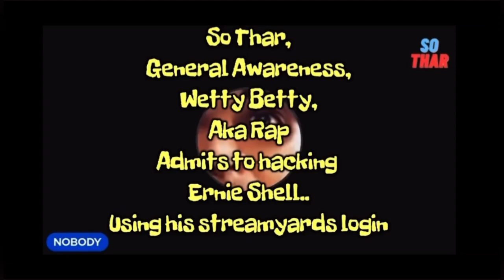Remember when General Awareness “hacked”, allegedly, logged into Ernie’s streamyard account?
For documentation purposes only.. as some love to say!! Right CS 🤷‍♀️😂🤦‍♀️